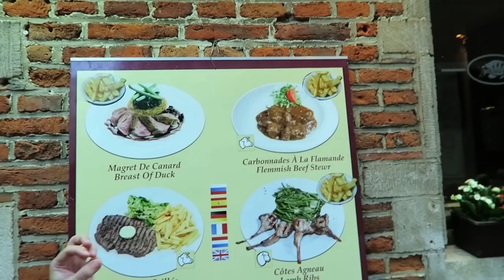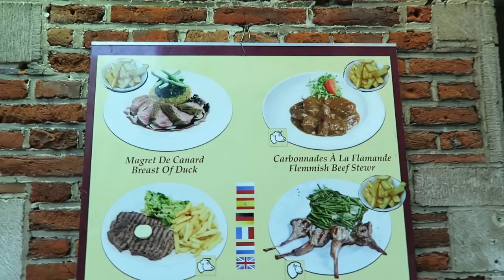UM CARIOCA BEM SUCEDIDO EM BRUXELAS | JOANNA MARIA, A CAPIXABA NA ISLÂNDIA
Oi, comadre!

Hoje foi dia de fazer um passeio incrível por Bruxelas! E além disso, vamos falar de um carioca que está muito bem por aqui

Contatos Profissionais